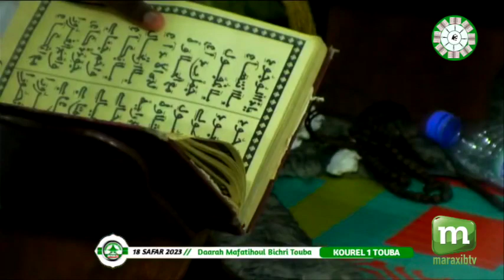Mawahibou 18 SAFAR 2023 KOUREL .1 .M .F. BICHRI TOUBA